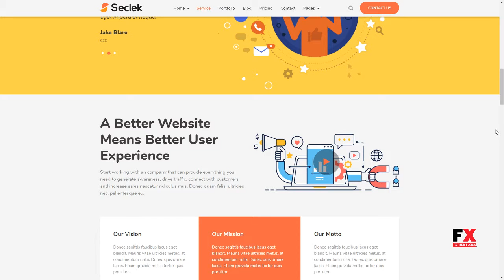Seclek - Multipurpose WordPress Theme Davey Kris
Framework Underscores

 Columns 4+

 Layout Responsive

 Tags blog, bootstrap, business, company, corporate, creative, gallery, modern, multipurpose, onepage, parallax, personal, portfolio